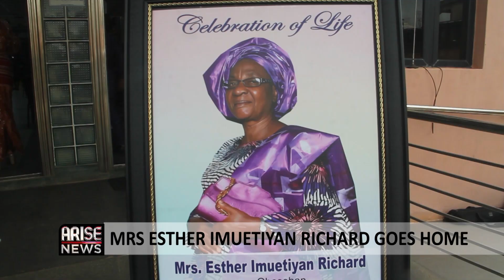MRS ESTHER IMUETIYAN RICHARD GOES HOME